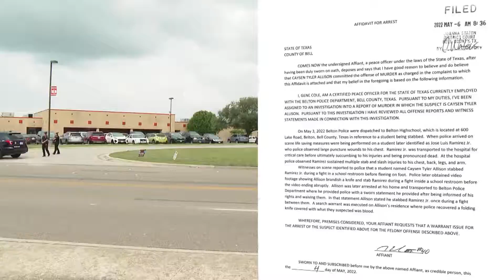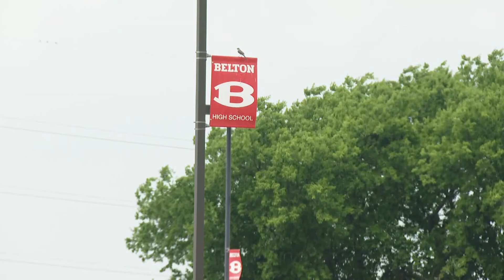Trial of Caysen Allison delayed to January 2025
Caysen Allison is accused of stabbing and killing 18-year-old Joe Ramirez at Belton High School in 2022.